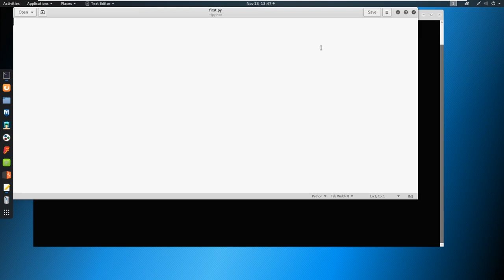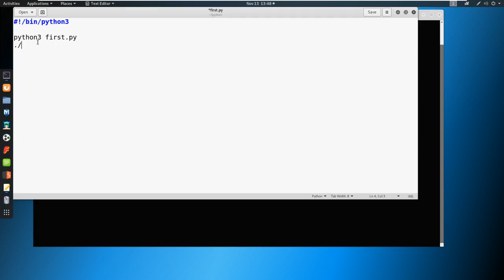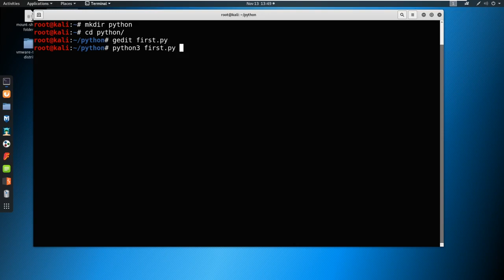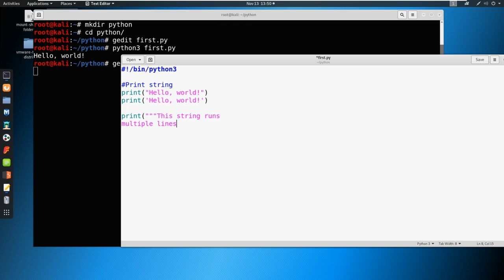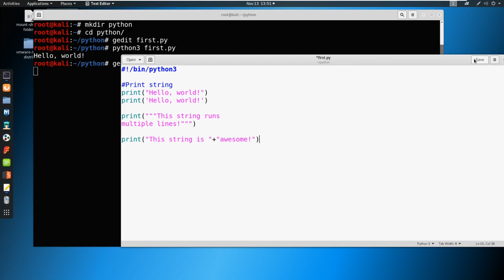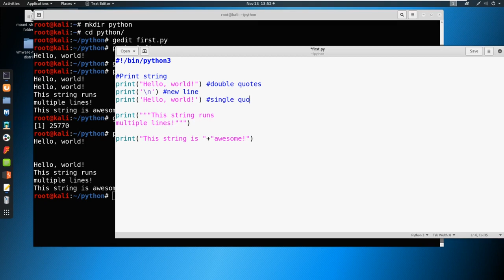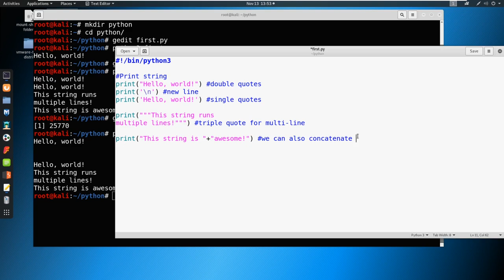2 Introduction to Python - Strings